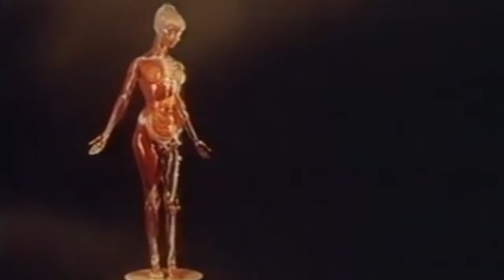Roger Waters - Sea Shell And Stone (Long Version HQ) - OST The Body 1970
Taken from the film The Body, 1970's scientific documentary film directed and produced by Roy Battersby. The film's soundtrack Music from the Body was composed by Ron Geesin and Roger Waters.
Audio and video edit by Antonio Belli.